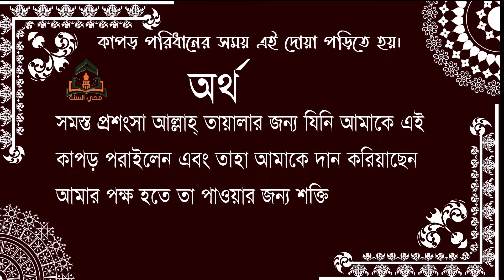কাপড় পরিধানের দুয়া। কাপড় পরার দোয়া । মহিউস সুন্নাহ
💎আমাদের সম্পর্কে সব ডিটেইলস পাবেন এখানেঃ

মুহিউসসুন্নাহ ডট কম অনলাইন সার্ভিস যার উদ্দেশ্য আপনার জীবন কে প্রাণবন্ত করার এবং আপনাদের সামনে দ্বীনে ইসলাম এর সঠিক উম্মচন এবং শিক্ষা ও গবেষণা মুলক বিষয় কে সহজ ভাবে উপস্থাপনের জন্য আমাদের সামান্য চেষ্টা
এই জন্য আল্লাহ্‌ তায়ালার নিকট তার রহমত ও সাহায্য প্রারথনা করে আপনাদের কাছে আমাদের আকুল আবেদন যে আপনি আমাদের কে সকল বিষয় সাহায্য করে আমাদের সাথে থেকে দুয়া ও
মেহনত আর আপনার সুদৃষ্টি কামন করছি